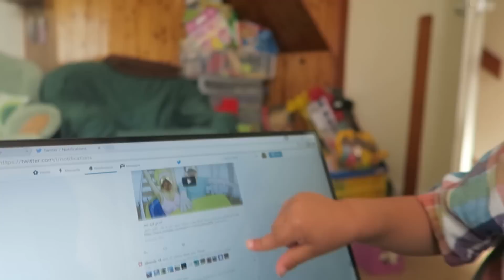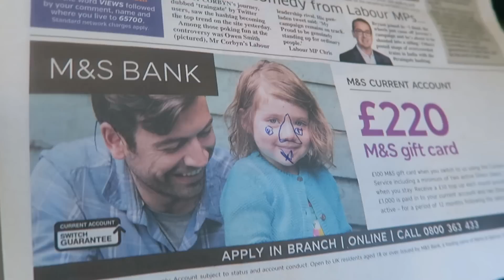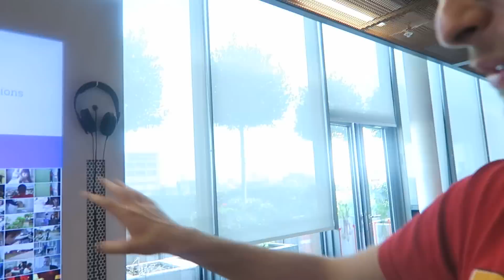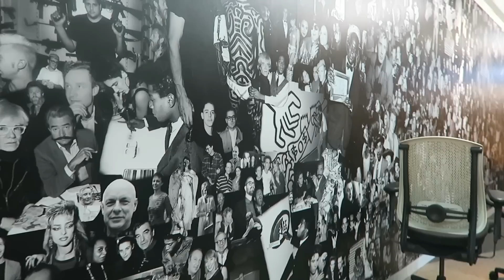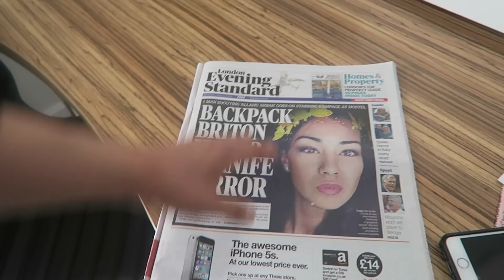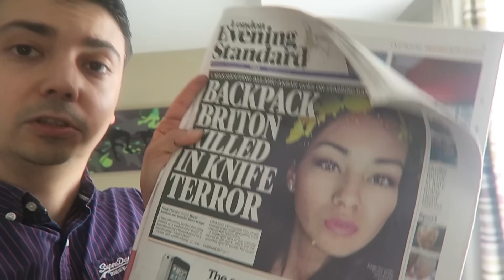دخلنا شركة اليوتيوب!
رحنا شركة جوجل في لندن واعطونا جولة جميلة في مكاتبهم.

إذا حاب ترسل شيء:
ص.ب. 43967
جدة 21571
السعودية